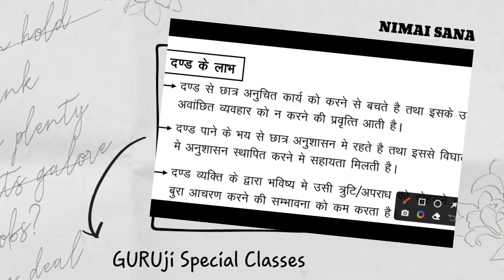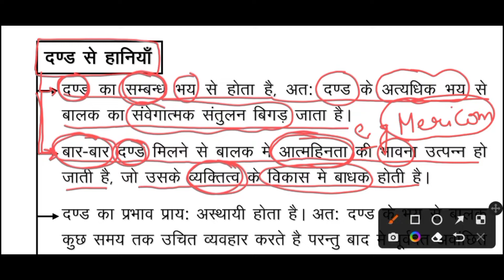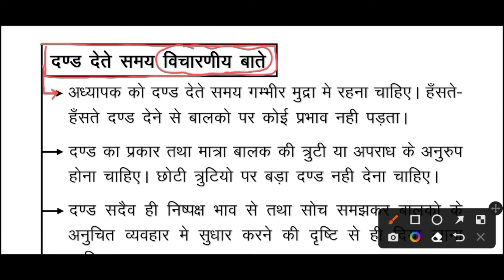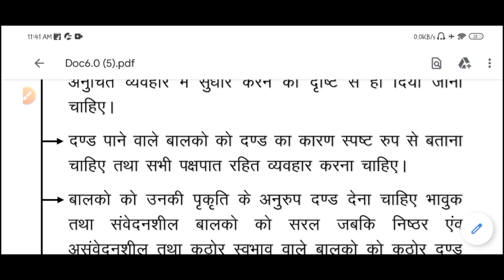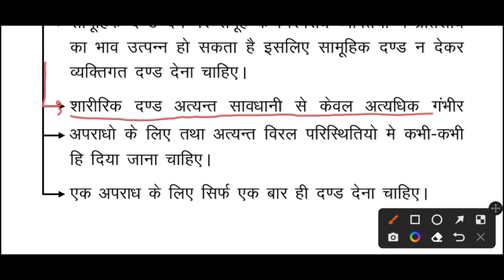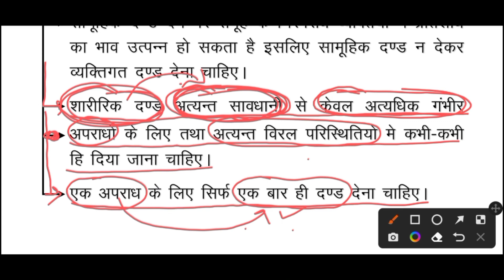दण्ड (punishment) | दण्ड के लाभ, दण्ड से हानियां | Part-5 for Super-tet 2022